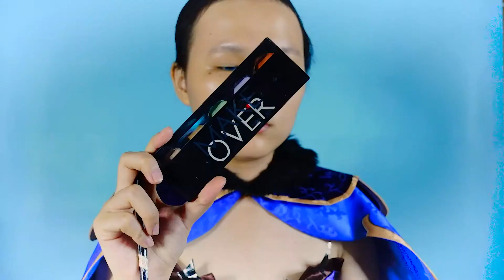Mona Genshin Impact Makeup Tutorial 🎀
Your Waifuu Mona ~ Miss her already? Kinda hard cosplaying as her cause she have so many charisma. The outfit also so awesome, makes me want to try cosplay as her so much. Super cool and awesome character in Genshin Impact so far.

🎼BGM
▬▬▬▬▬▬▬▬▬▬ 🎼BGM  ▬▬▬▬▬▬▬▬▬▬▬